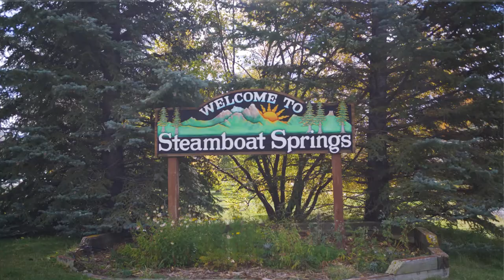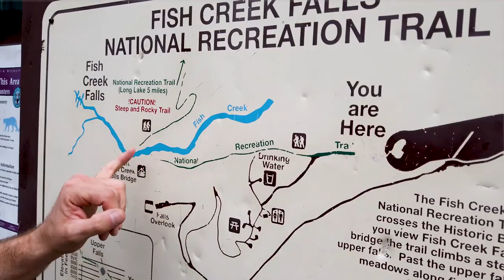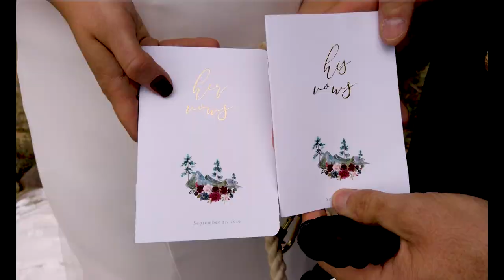Quinn and Olivia Adventure Elopement Wedding Highlight Steamboat, CO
This adventure elopement was so fun and beautiful.